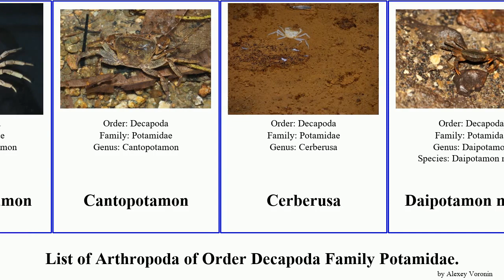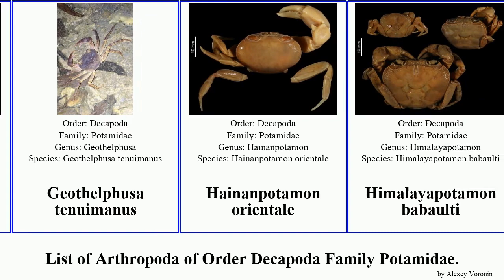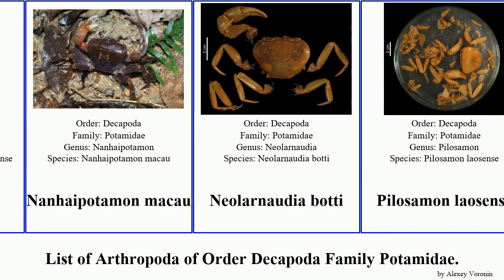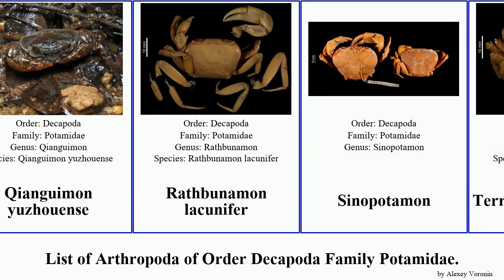List of Arthropoda of Order Decapoda Family Potamidae. nanhaipotamon freshwater macau crab rhodium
Abormon
Abormon capillosum
Abormon praecalvum
Arquatopotamon
Bottapotamon chenzhouense
Bottapotamon luxiense
Candidiopotamon
Cantopotamon
Cerberusa
Daipotamon minos
Demanietta
Demanietta manii
Dromothelphusa longipes
Eosamon brousmichei
Eosamon nominathuis
Eosamon paludosum
Erebusa calobates
Geothelphusa tenuimanus
Hainanpotamon orientale
Himalayapotamon babaulti
Himalayapotamon koolooense
Indochinamon khinpyae
Indochinamon orleansi
Indochinamon tannanti
Insulamon
Iomon luangprabangense
Isolapotamon ingeri
Johora
Larnaudia larnaudii
Longpotamon koatenense
Maltese freshwater crab
Mediapotamon liboense
Nanhaipotamon
Nanhaipotamon guangdongense
Nanhaipotamon wupingense
Nanhaipotamon macau
Neolarnaudia botti
Pilosamon laosense
Pilosamon palustre
Potaminae
Potamiscinae
Potamiscus chizami
Potamiscus mima
Potamon ibericum
Potamon potamios
Potamon rhodium
Potamon setigerum
Pudaengon inornatum
Pupamon pealianoides
Pupamon prabang
Qianguimon yuzhouense
Rathbunamon lacunifer
Sinopotamon
Terrapotamon abbotti
Thaipotamon siamense
Tiwaripotamon araneum
Tiwaripotamon edostilus
Trichopotamon sikkimense
Yuebeipotamon